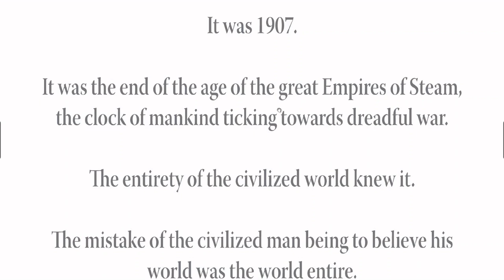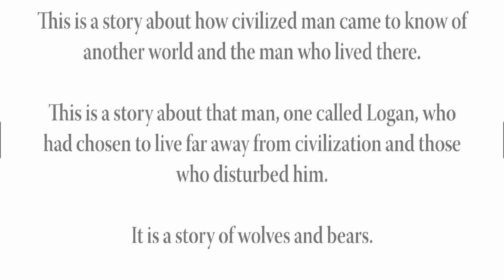Wolverine - Origin II 1 by Kieron Gillen & Adam Kubert